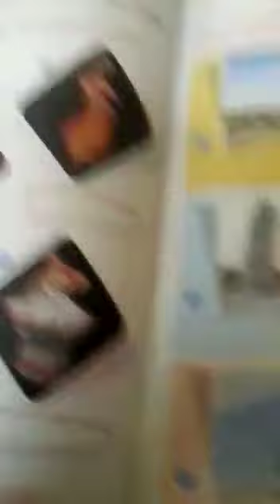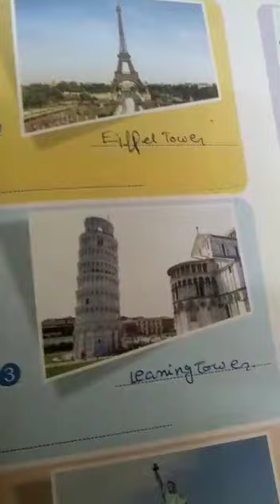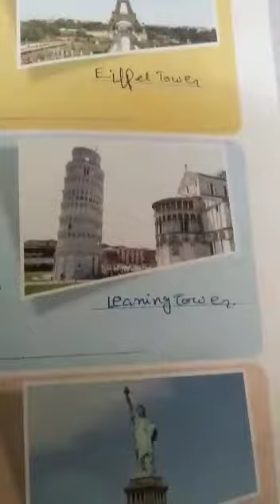CLASS -2, G.K .TOURIST IN THE WORLD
Video from Amanisha